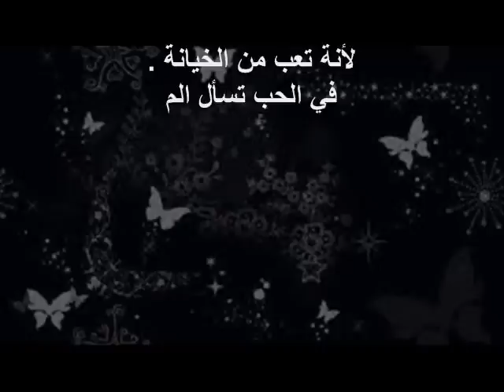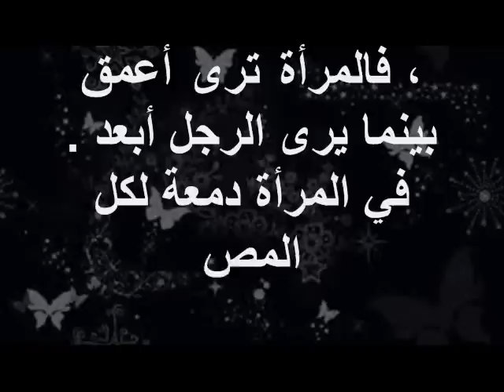معلومات عامة لا تعرفونها عن المرأة 2018